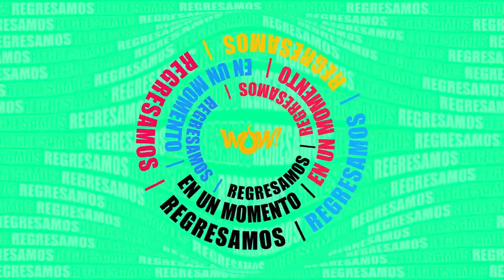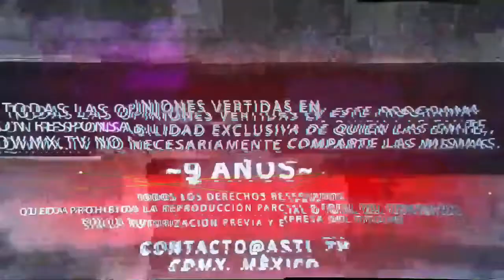¿Adiós a la democracia? - Si yo fuera servidor público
08 de Noviembre del 2022
Programa: Si yo fuera servidor público
Conductores: Miguel Muñoz
Invitados: Xavier González Zirión